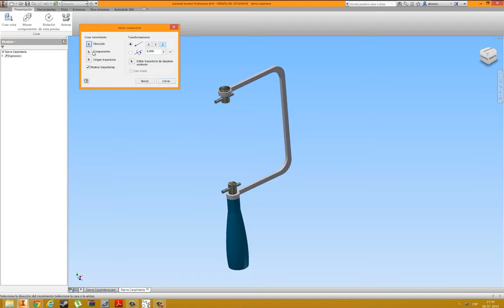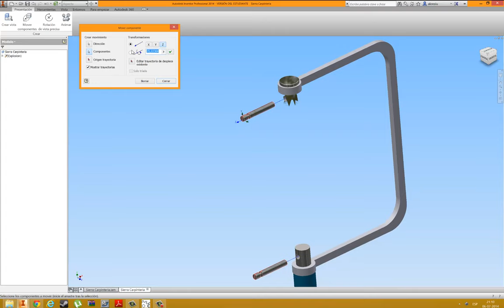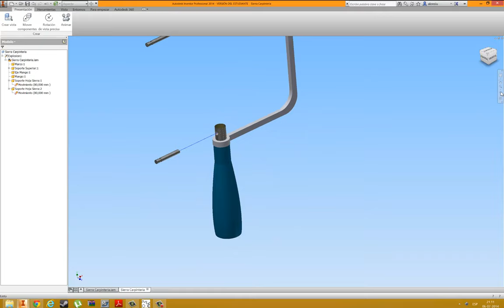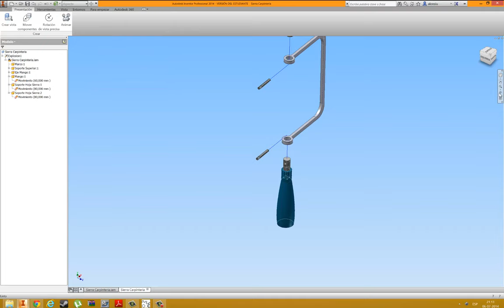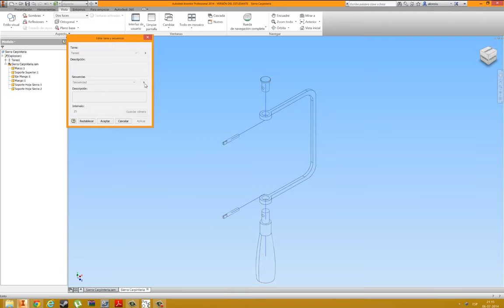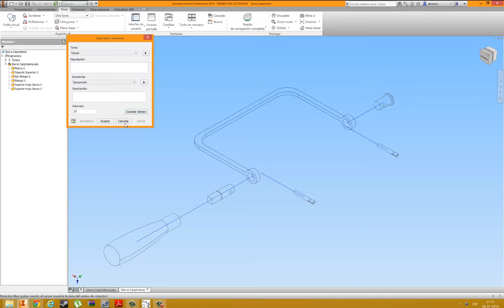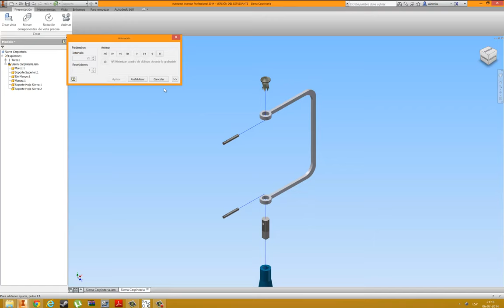Autodesk Inventor 2014: Plataforma de Presentación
Demostración de movimiento de piezas en un despieze y movimiento de cámara